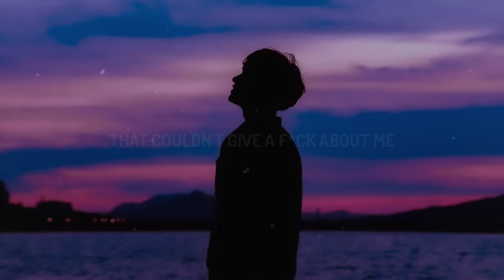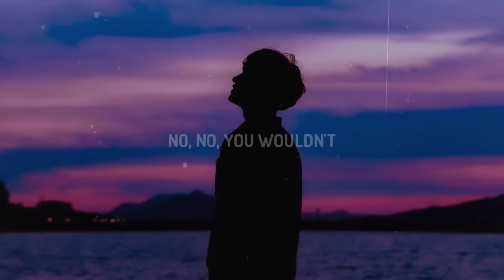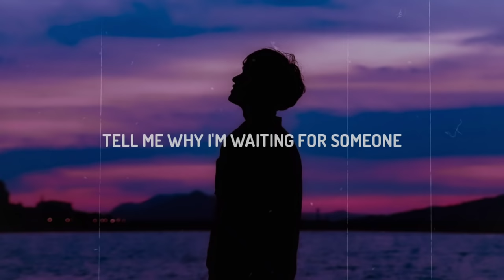Bearbare - Tell Me Why I’m Waiting (Lyrics)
Bearbare - Tell Me Why I’m Waiting
Download -

(Lyrics):
Tell me why I'm waiting for someone
That couldn't give a fuck about me
No, no, you wouldn't